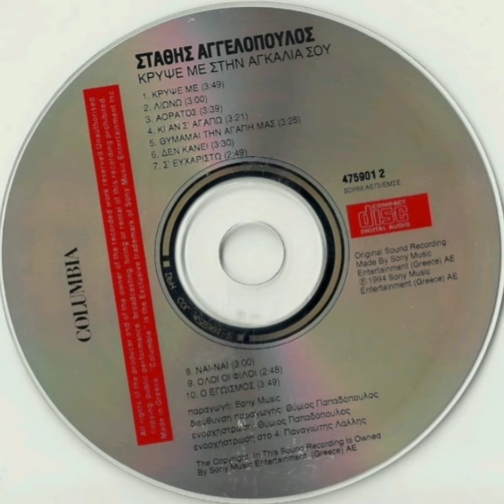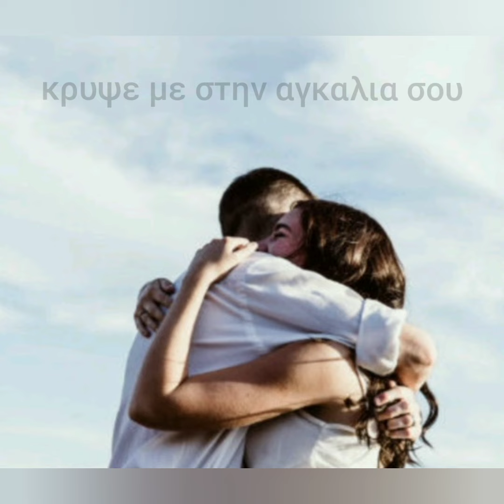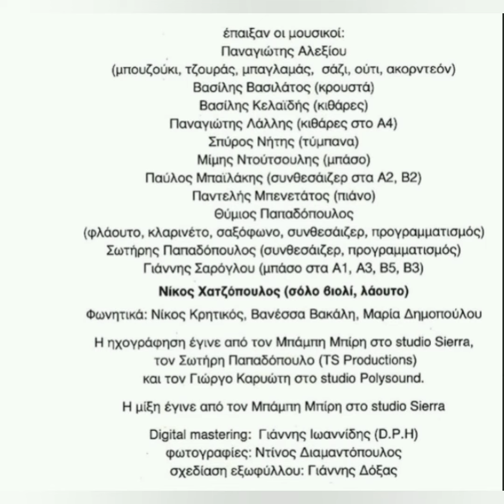ΚΡΥΨΕ ΜΕ ΣΤΗΝ ΑΓΚΑΛΙΑ ΣΟΥ - ΣΤΑΘΗΣ ΑΓΓΕΛΟΠΟΥΛΟΣ 1994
LP  ΚΡΥΨΕ ΜΕ ΣΤΗΝ ΑΓΚΑΛΙΑ ΣΟΥ  1994
απο COLUMBIA  - SONY MUSIC
Νικου καρβελα - Ν. Γερμανου
ΔΕΝ ΜΟΥ ΑΝΉΚΟΥΝ ΤΑ ΠΝΕΥΜΑΤΙΚΆ ΔΙΚΑΙΏΜΑΤΑ, ΑΛΛΆ ΑΝΉΚΟΥΝ ΣΤΟΥΣ ΠΑΡΑΓΩΓΌΥΣ ΚΑΙ ΤΟΝ ΤΡΑΓΟΥΔΙΣΤΗ ΤΟΥ ΔΊΣΚΟΥ